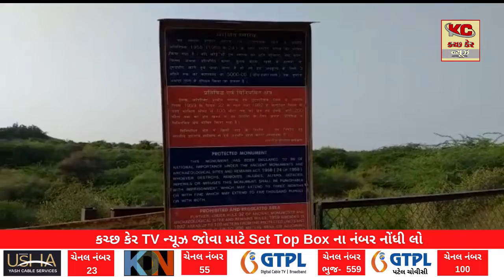ધોળાવીરાને વર્લ્ડ હેરિટેજ સ્થળ જાહેર કરવામાં આવ્યું